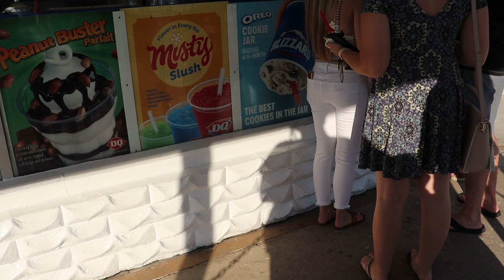Disc golf, scooters and ice cream!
Spending our Saturday outside playing disc golf, riding scooters, and eating ice cream!